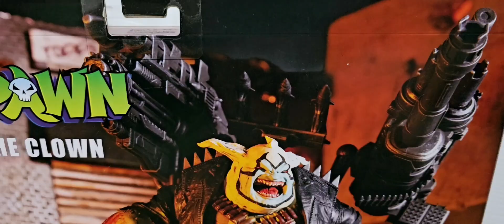SPAWN BLOODY CLOWN / MCFARLANE